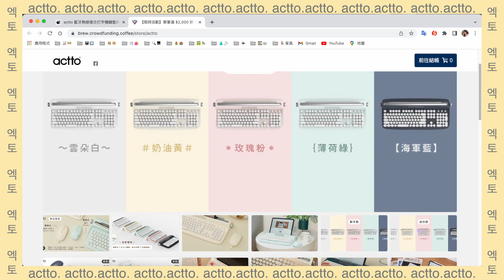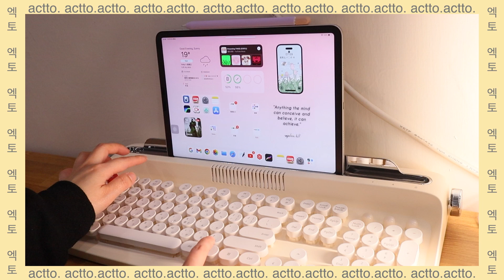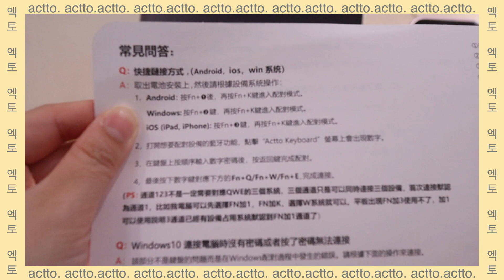韓國actto絕美復古鍵盤 엑토 키보드 Feat.actto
臉很腫的一天😅
我的日常＆踩點＆寵物
👩🏻‍💻我的Instagram
📷拍攝器材:CanonM50Mark2
🎤收音麥克風：RODE
剪輯軟體: Final cut pro、Premiere